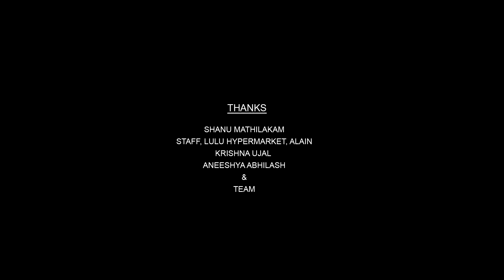UAE National day song | Marhaba UAE | Sanam Shereef | Shukoor Udumbunthala | Lara media house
Lyrics / Music : SHUKOOR Udumbunthala  |  Singer : SANAM Shereef | Asst. Direction : MAHESH Madhu  | Stills /Cam : RAJESH Kannur | Orchestration : IQBAL Kannur | Mixing : LIJITH Adarsh| Sub titles : RUSSEL Muhammed Sali | MINA Mofrh Yousef  |

 SHAJI P.K Kizhissery | SHAMEER Shazuz | JAHANGIR | P.A AKBAR | Kannur MAMMALI |  SHAFI Subair | SHEREEF Punnayurkulam | Studio & Production : LARA MEDIA HOUSE |

Dop / Edit / Direction  : LAJEEP Kunnumpurathu